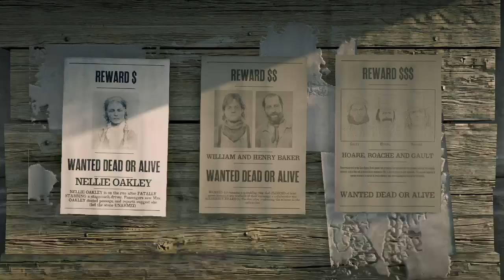Infamous Bounty - Red Dead Redemption 2 Online gameplay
Infamous bounty, Saint Denis - capture Gault.